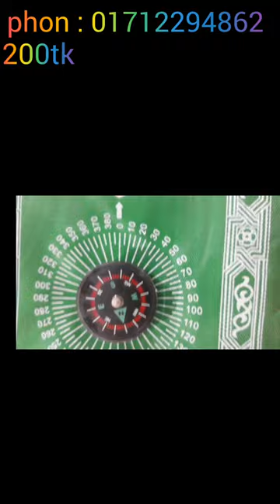The best prayer mat, with compass